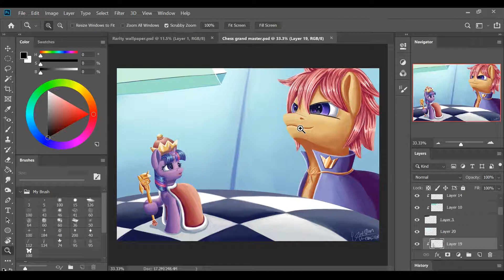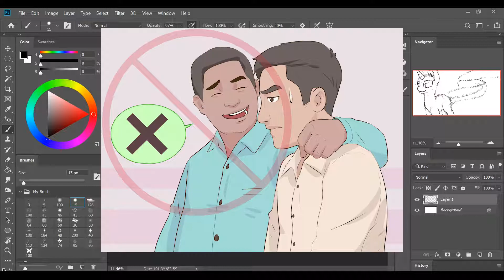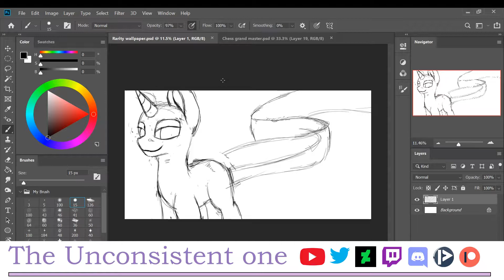Real talk - do you do request? (rant)